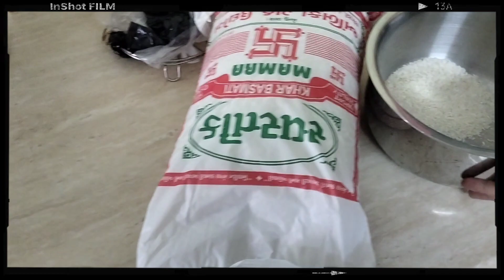Aaj candle jesa Diya 🪔 banaya || Sejal Nandani || Ssko vlogs